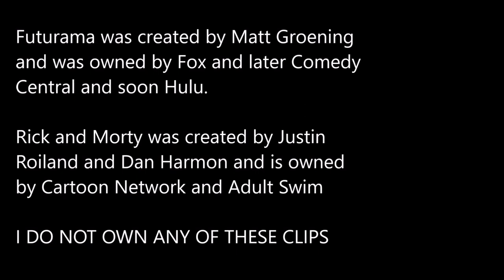Cartoon Comparison #1: Meanwhile vs. The Vat of Acid Episode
Welcome to the first episode in my Cartoon Comparison series where I compare two cartoon episodes that are similar to one another.

In this video, I compare Meanwhile (Futurama) and The Vat of Acid Episode (Rick and Morty)

I made this about 6 month ago and I'm just now getting it out. I know that Futurama is coming back with new episodes so Meanwhile is no longer the finale. However, most of what I say should still be accurate because for while it was the finale. The episode aired almost a decade ago.